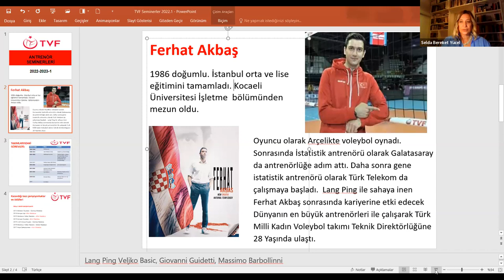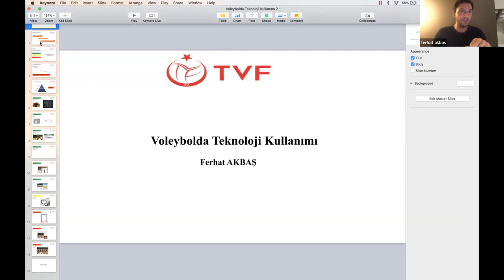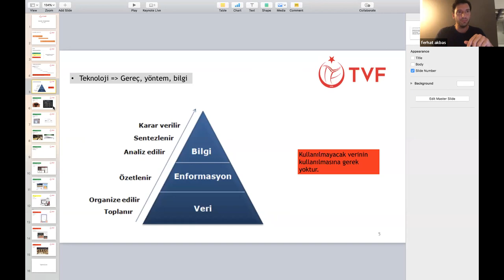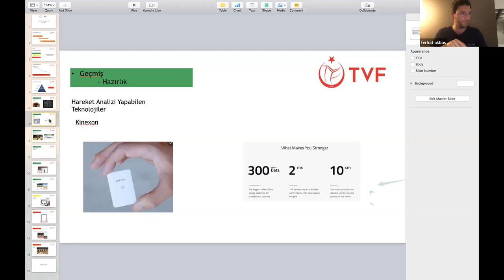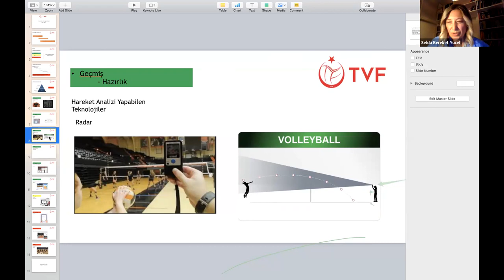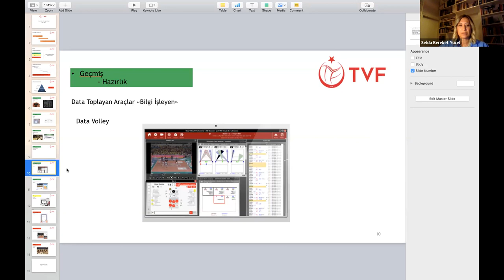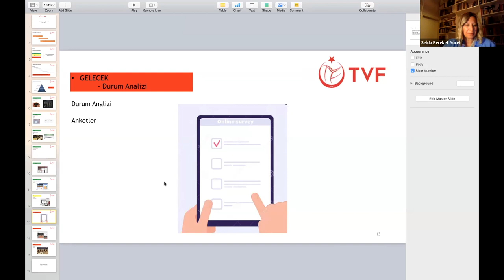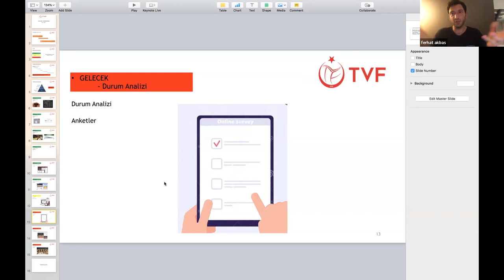VOLEYBOLDA TEKNOLOJİ KULLANIMI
Sunum: Eczacıbaşı Baş Antrenörü Ferhat AKBAŞ
Moderatör: Prof. Dr. Selda BEREKET YÜCEL